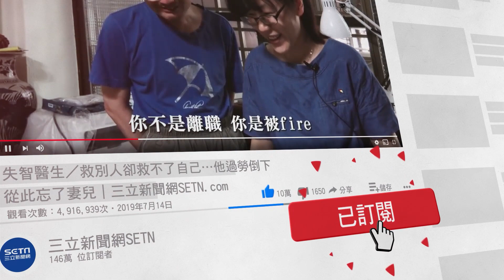館長點交未現身！「忽必烈」曝館長非股東 溢領千萬已提告│政常發揮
友邦連結區
◎ 訂閱【三立新聞網】最新影片搶先看